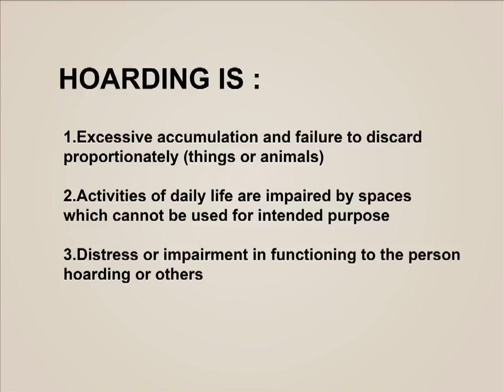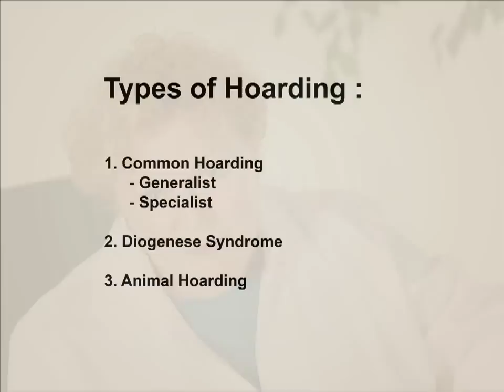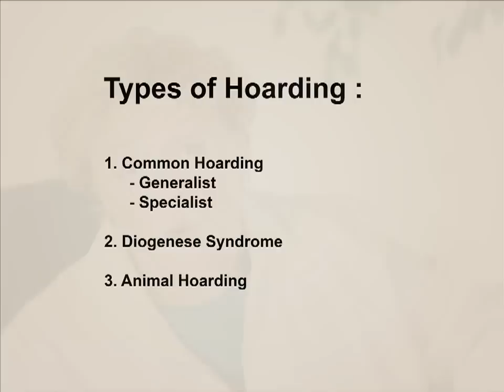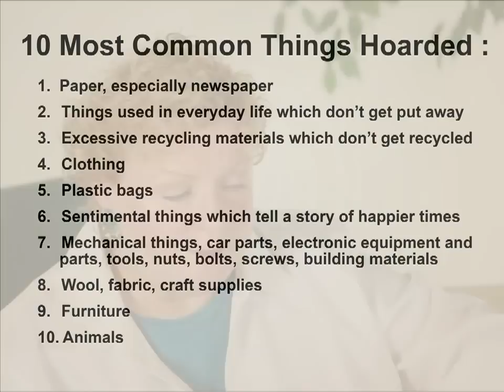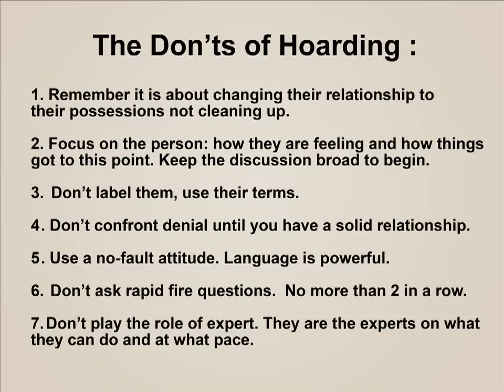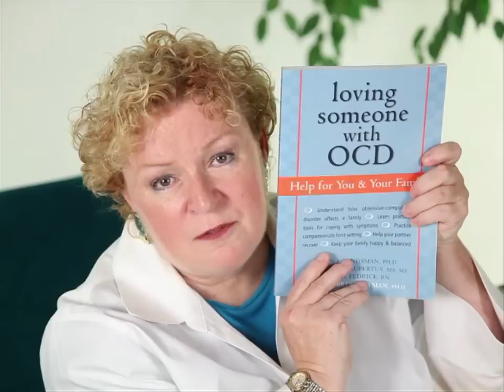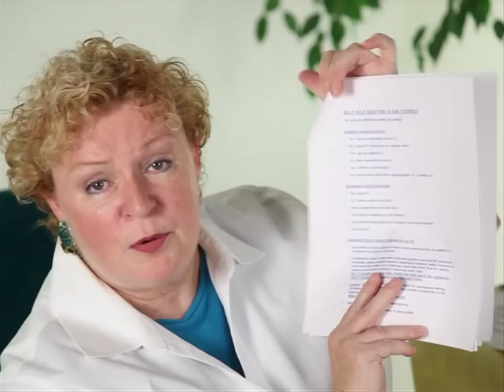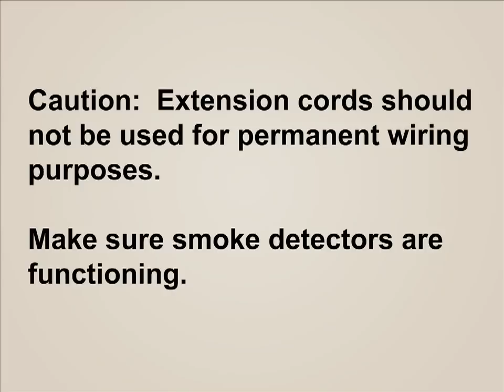Are You Worried About Someone's Collecting or Hoarding Behavior?